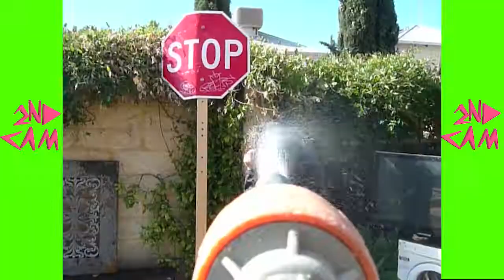cmv show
cmv show the best show ever oh my god!